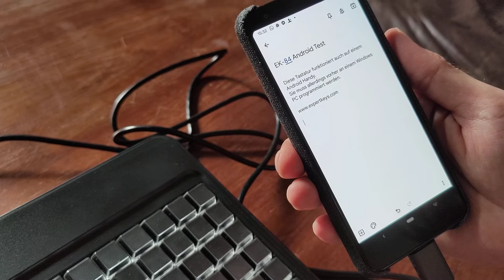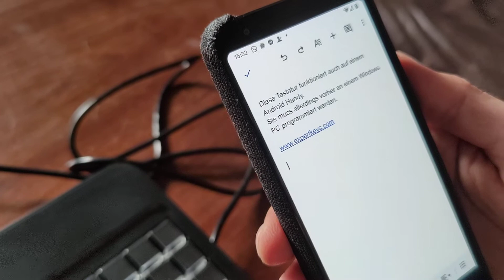Expertkeys EK-84 - programmierbare USB Tastatur am Android Smartphone - Beispiel Google Pixel Handy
Benutzen Sie die EK-24 und EK-84 Tastaturen auch auf Android basierenden Smartphones. Wichtig: Vorher muss die Tastatur auf einem Windows System programmiert werden.